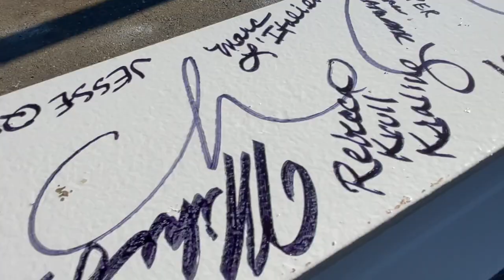Art Sculpture Lab Beam Signing Ceremony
Sacramento State - Art Sculpture Lab Beam Signing Ceremony

In the new art building, new and prospective students will walk into an advanced artistic environment equipped with the latest equipment and environmental technology for their safety.

There they will find everything they need to pursue their talents:
    3D technology lab
    Drawing and painting labs
    Graduate studios
    Metal shop
    Plaster shop
    Sculpture studio
    Spray room
    Storage space
    Wax room
    Wellness space
    Wood assembly
    Working courtyard as a gallery space